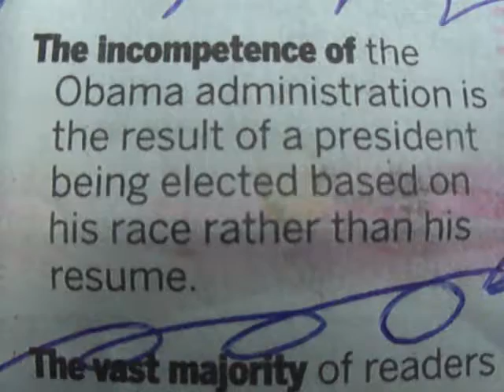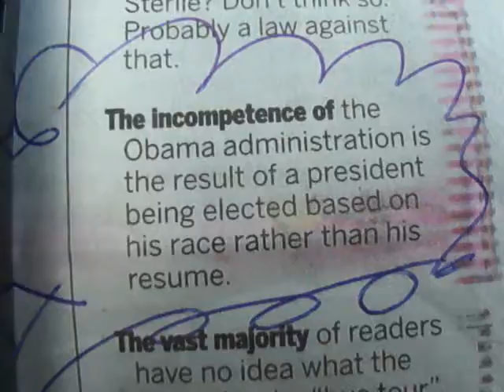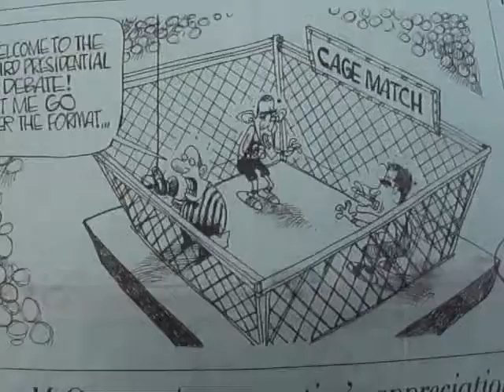Valdosta Rant/Rave Publication vs. President Barack Obama and Moody AFB, Picture of Obama...